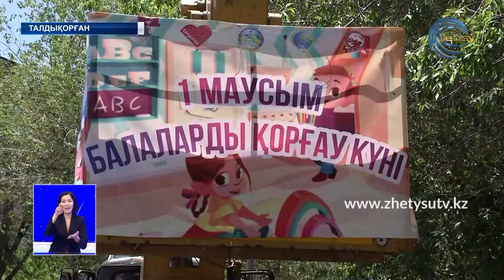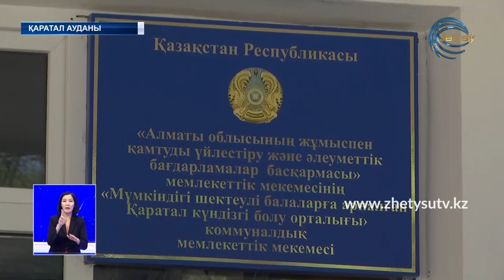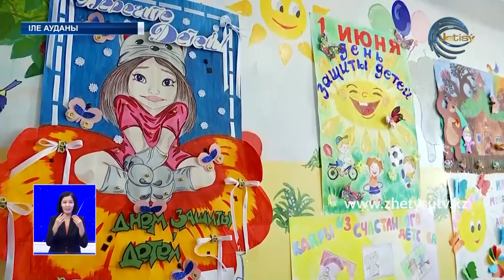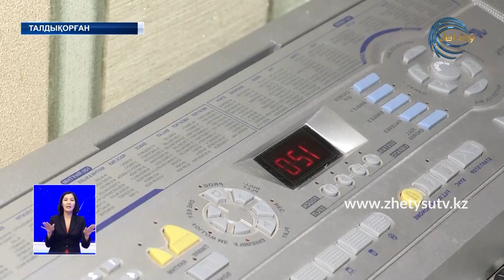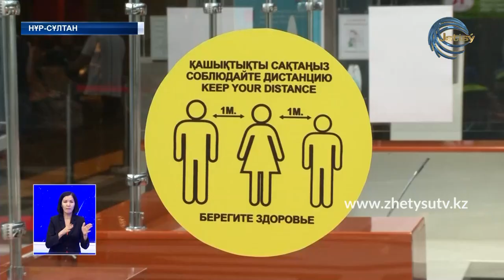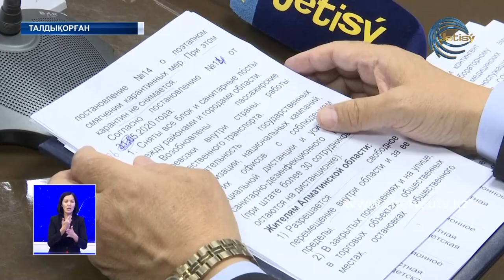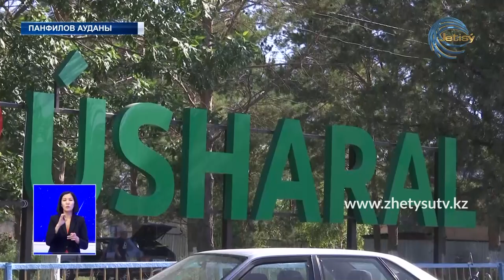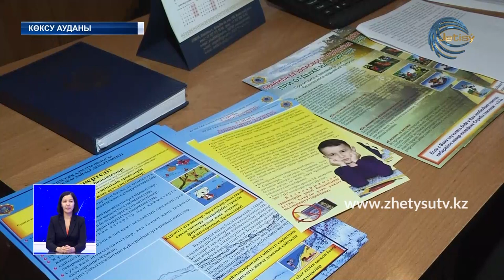ЖЕТІСУ ЖАҢАЛЫҚТАРЫ (01.06.20) ТОЛЫҚ ШЫҒАРЫЛЫМ 20:30